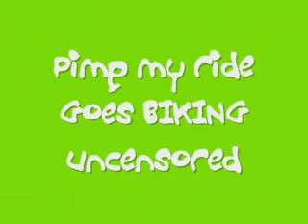my bike is shit so zach is going to pimp it out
my friends pimpin a bike